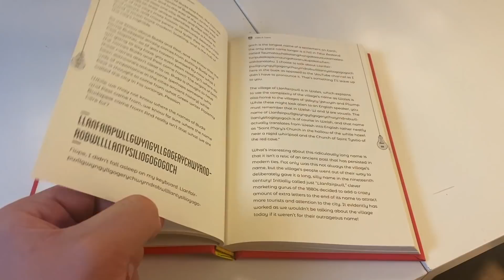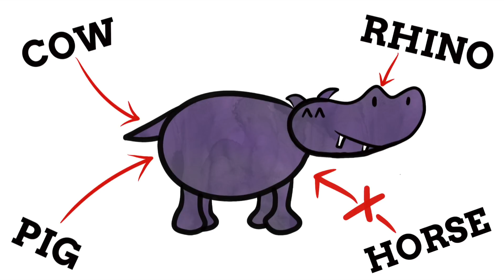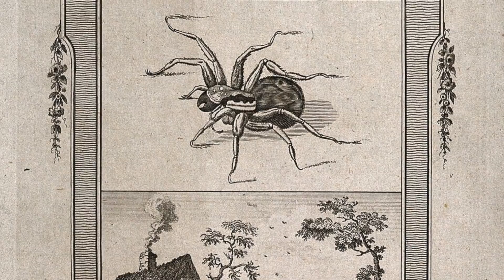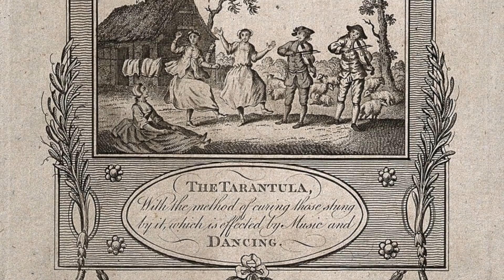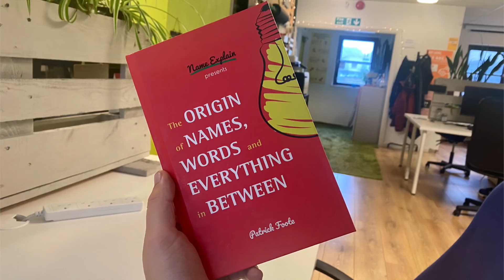Animals Named After Other Animals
While I am unable to link to every version of Amazon, check your regional version of the site to find it there!

"What is something that literally everything in existence has in common? It all has a name! With Name Explain, you can learn the origins of these names. From countries and cities to toys and animals to even planets, learn the etymology of interesting words in a fun and entertaining way.”